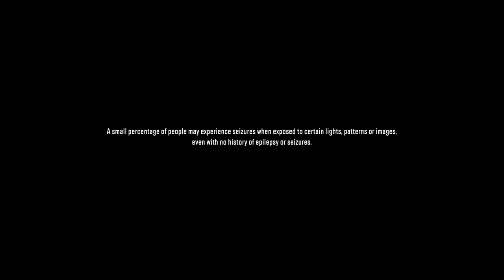snowrunner ps4 gameplay esp 1 opening mission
Noob playing snowrunner